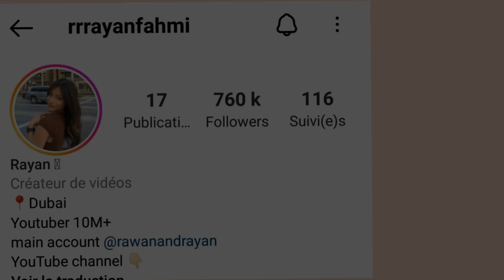معلومات وحقائق عن ريان فهمي